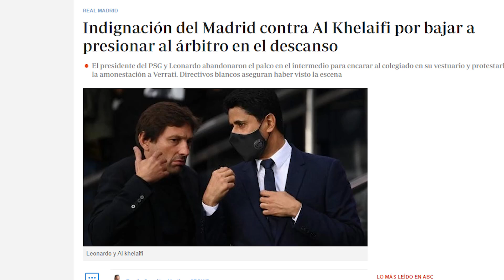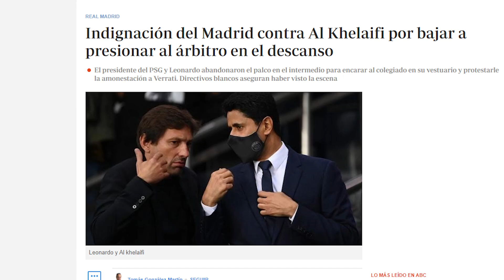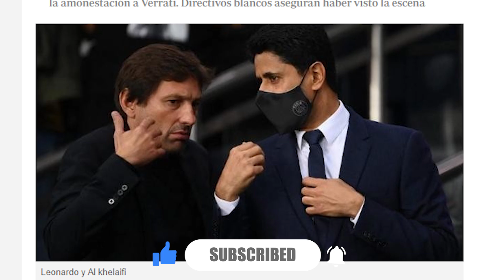ABC desvela lo que ocurrió en el.palco que enfureció a Florentino